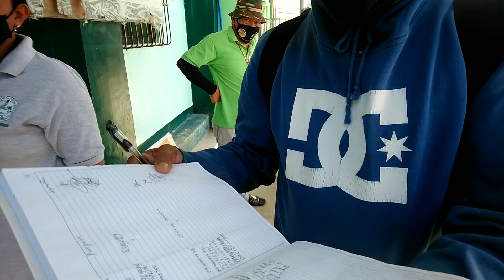JAPEE T.V CAGBALETE ISLAND 🏝